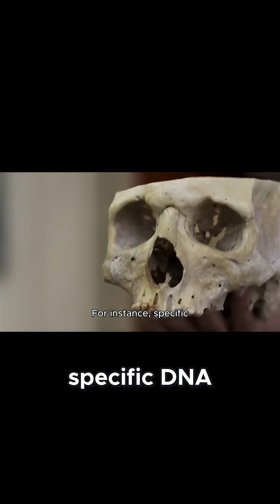The Dark Side of Neanderthal DNA Genes Linked to Modern Diseases Revealed!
As scientists map the human genome with greater precision, they are finding unsettling links between Neanderthal gene variants and are susceptibility to a range of modern diseases. For instance, specific DNA segments from Neanderthals have been associated with a higher risk for depression and other mood disorders. Other variants are linked to nicotine addiction, making it harder for individuals who carry them to quit smoking. One of the most significant discoveries relates to blood clotting. A particular Neanderthal gene variant increases the tendency for blood to co agulate. In the dangerous wound prone world of the Pleistocene, this would have been a huge advantage, stopping bleeding quickly and preventing fatal infections. But today, in our longer, more sedentary lives, this same trait can be dangerous, increasing the risk of forming harmful blood clots that can lead two strokes and pulmonary embolisms. Even our metabolism is affected.